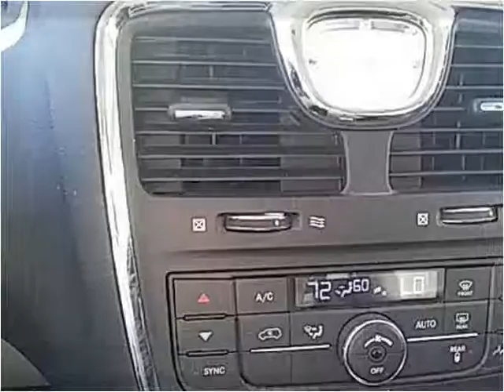2015 Chrysler Town & Country Used Cars Sarcoxie MO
This 2015 Chrysler Town & Country is available from Jay Hatfield Ford.